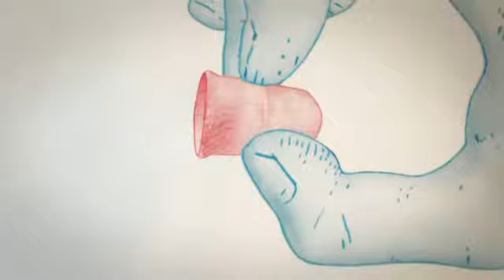FORUM NUCLEAIRE NL Full